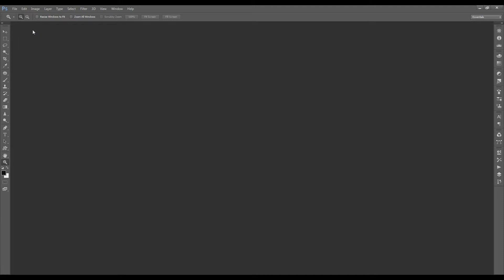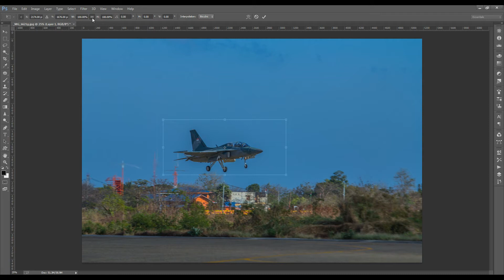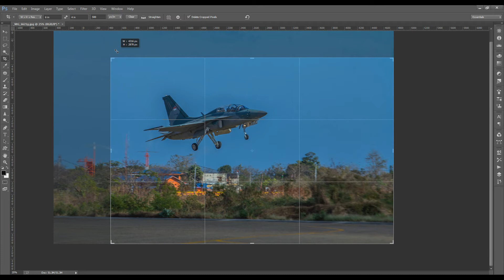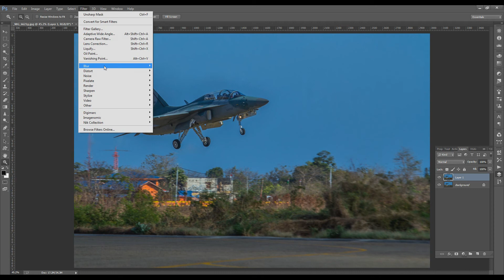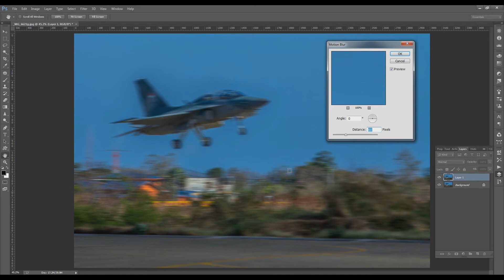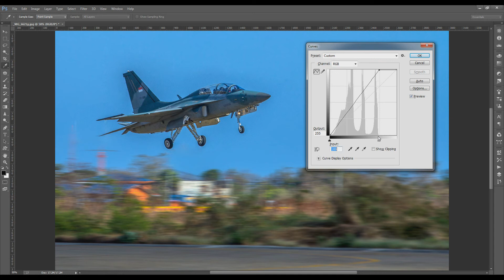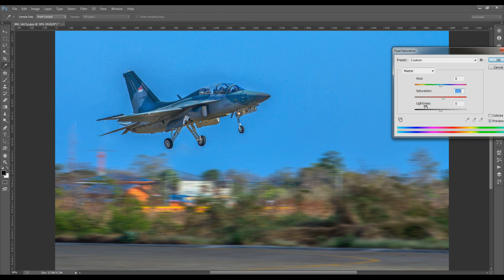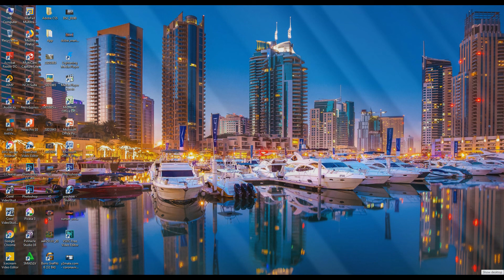editing di ps cc membuat foto pesawat lebih dramatis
ayo manfaatkan waktu dirumah untuk belajar ngedit foto, SALAM STRIKE !!!